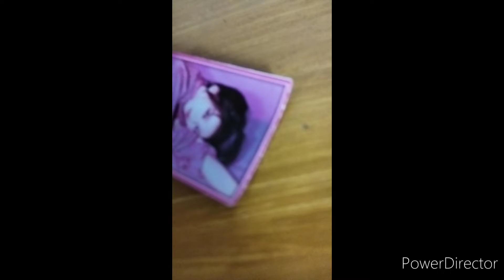Paper Airplane Making with Kyle May 3,2021